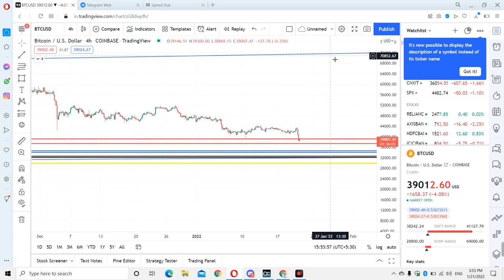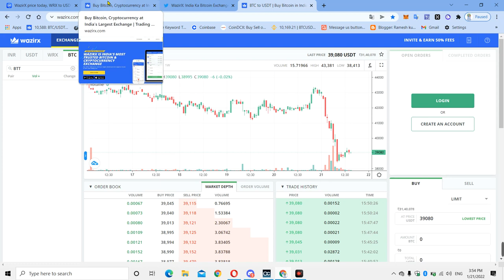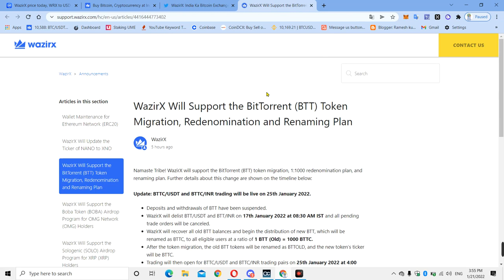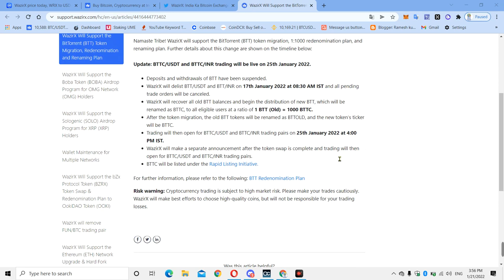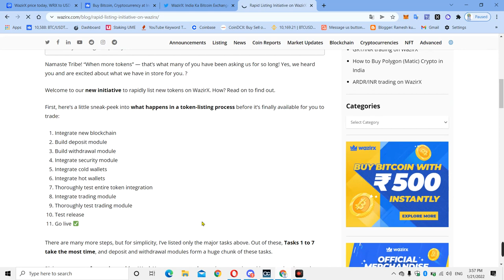Wazirx Exchange BTT News | BTTC/USDT and BTTC/INR trading will be live on 25th January 2022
wazirx